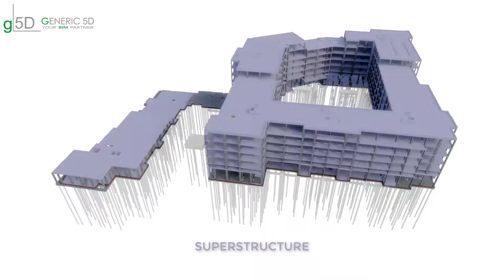BIM analysis, STRUCTURE-EXTERNAL WORKS-EXTERNAL DRAINAGE & SERVICES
HB New Malden Project,